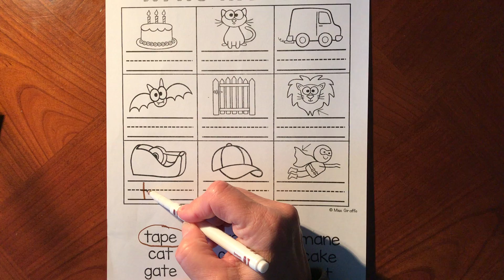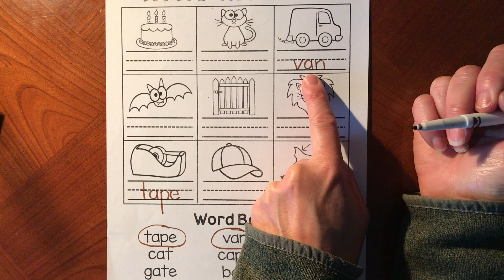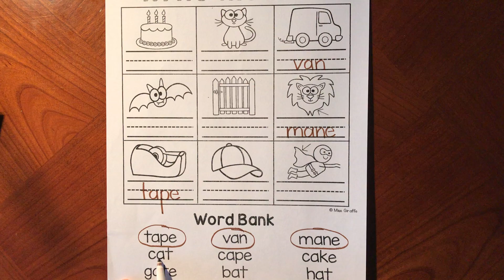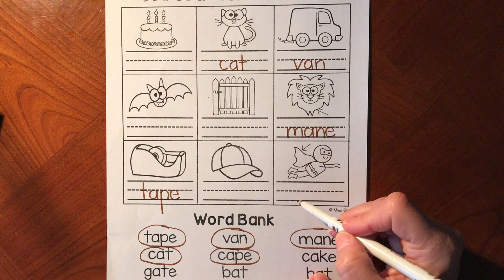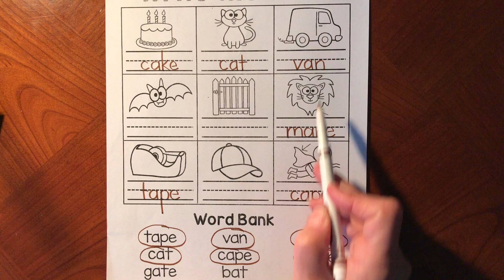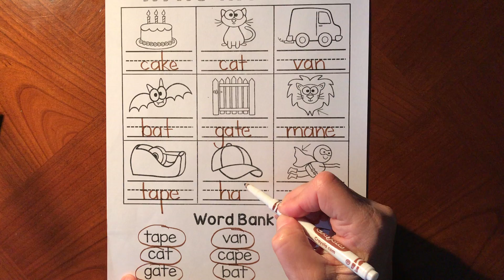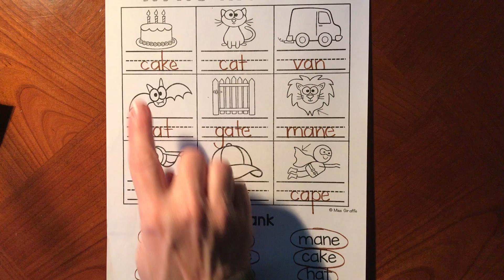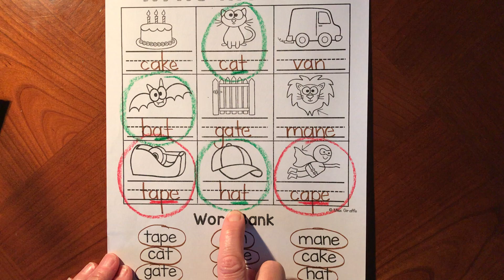write long and short a words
Read the words and write them under the correct picture